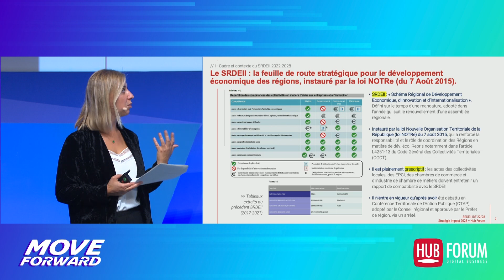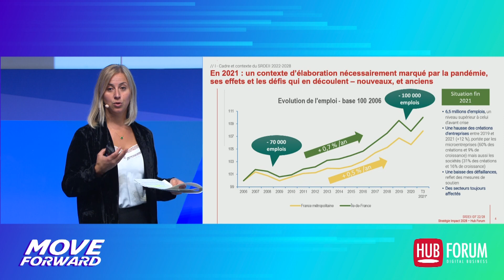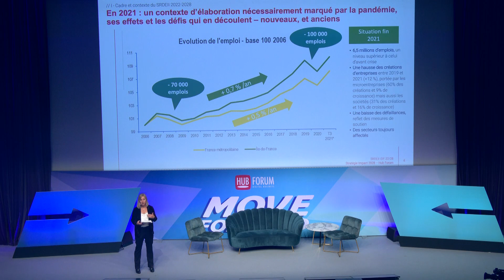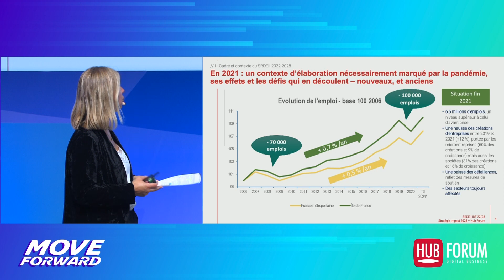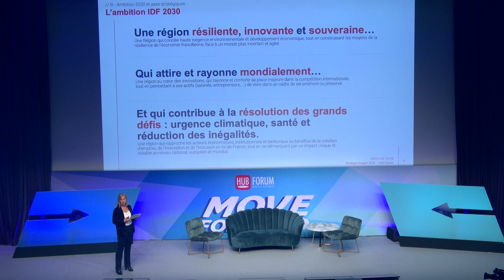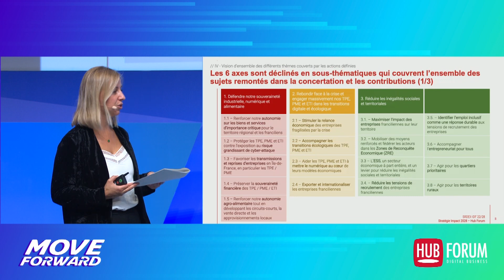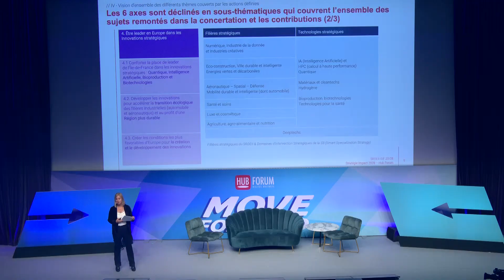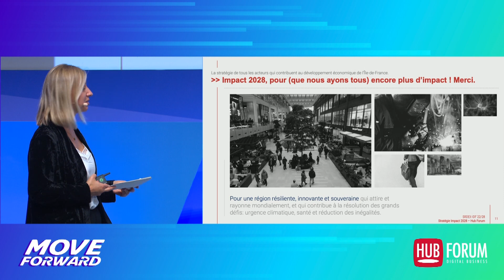[Région Ile-de-France] Impact 2028 : la nouvelle stratégie économique de la Région IDF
Nelly Garnier, Déléguée spéciale à la Smart Région (Ile-de-France), était présente sur la scène du HUBFORUM 2022 pour présenter Impact 2028, la nouvelle stratégie de l’Ile–de-France pour l’économie, l’emploi et l’innovation afin de favoriser le développement économique de la région en lien avec tous les acteurs qui y participent.